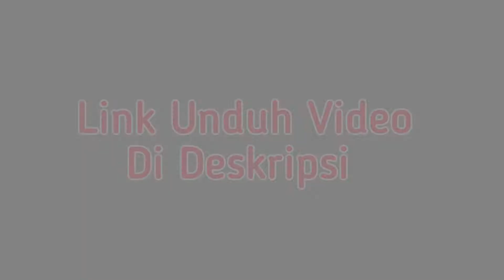BACKGROUND SUNSET background pemandangan - video alam-langit-matahari-terbenam-air DOWNLOAD GRATIS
BACKGROUND SUNSET background pemandangan -
video alam-langit-matahari-terbenam-air DOWNLOAD GRATIS

background sunset
background sunset bergerak
background sunset pantai
background sunset 30 detik
background sunset video
background sunset musik
video background sunset no copyright
sunset background no copyright
sunset background video no copyright
sunset background animation
background video sunset pantai
video background beach sunset
video background sunset
sunset background video effects hd
background video pemandangan sunset
background musik for sunset video
tiktok background video sunset
sea sunset background video
beautiful sunset background video
video sunset pantai 30 detik
video sunset aesthetic
video sunset 30 detik
video sunset no copyright
video sunset di laut
video sunset di gunung
video sunset keren 30 detik
video pemandangan sunset
video awan bergerak sunset
video pantai sunset
background matahari terbit
background matahari terbenam
background matahari
background matahari bergerak
background matahari terbit dan udara sejuk
background matahari pagi
background video matahari terbit
background video matahari terbenam
background animasi matahari
background video bunga matahari
pemandangan alam
background keren
gambar background pemandangan
gambar pemandangan
background aesthetic
Background pemandangan aesthetic
background pemandangan hd
background pemandangan alam
mentahan pemandangan alam
background video pemandangan alam tanpa suara
background pemandangan bergerak
pemandangan indah
backsound penyemangat
video pemandangan alam
video pemandangan alam tanpa suara
background pemandangan bergerak